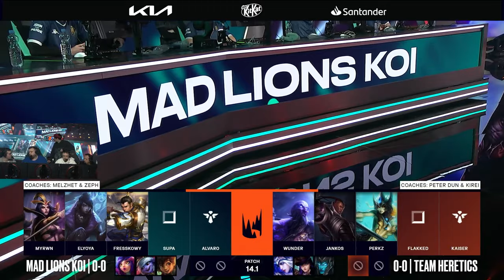MAD LIONS KOI vs TEAM HERETICS | LEC WINTER 2024 - WEEK 1 [VOD]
Por si te lo perdiste ya puedes revivir de nuevo nuestro debut histórico en la LEC, MADLionsKOI vs TeamHeretics.